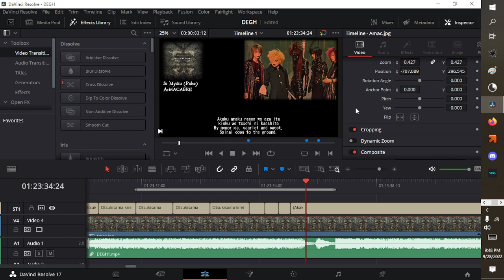Frame by frame version one.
The battle has begun.